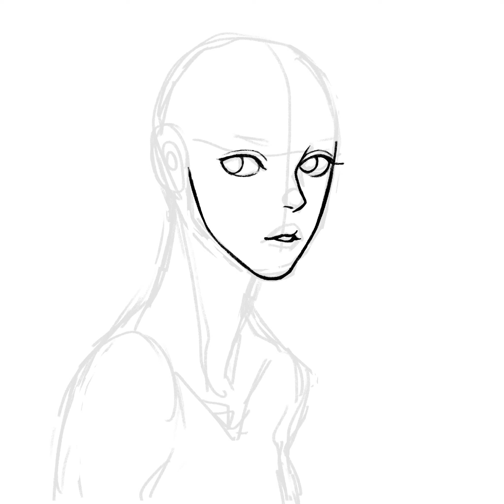◆ピンク髪の女の子◆メイキングタイムラプス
プロクリエイトで制作したイラストの手順をタイムラプス作成しました。
3分程度で見終われますので何かの参考にしていただければ嬉しいです。